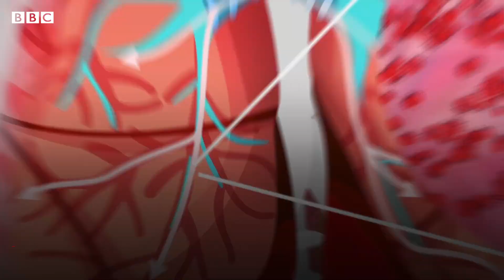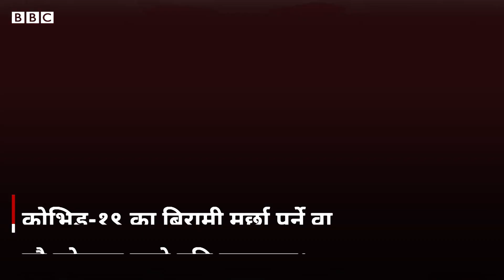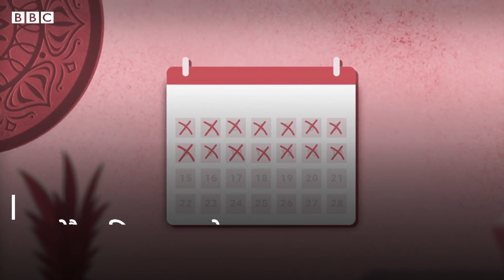कोरोनाभाइरस सङ्क्रमण भएपछि शरीरमा के हुन्छ?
कोरोनाभाइरस सङ्क्रमण हुँदा मानिसको फोक्सो, प्रतिरोध प्रणाली र मस्तिष्कमा कस्तो असर पुग्छ?